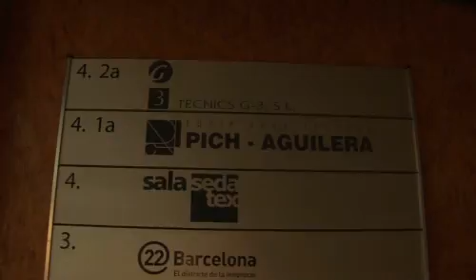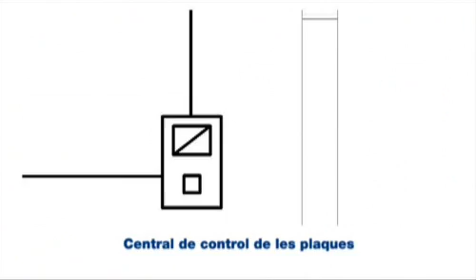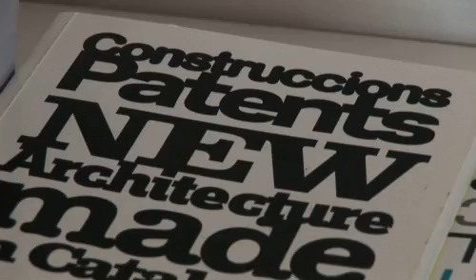The architecture of the future by Felip Pich-Aguilera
Forty percent of all the energy consumed in Europe is related to buildings. Transferring part of the construction process to factories is for architect Felip Pich-Aguilera a much more efficient way to work.